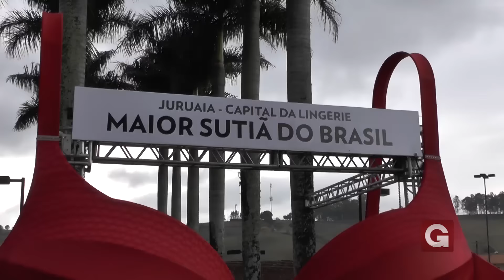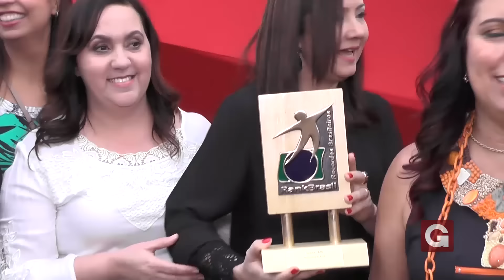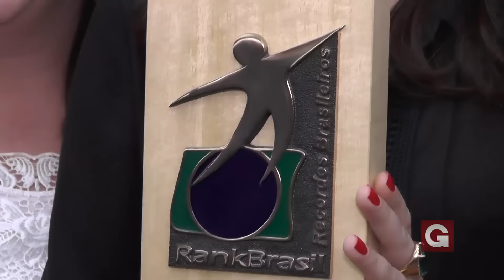Juruaia lança o maior sutiã do Brasil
Com 15,7 metros de comprimento, 4,8 de altura e mais de 90 metros de tecido, Juruaia entra para o Rank Brasil ao lançar o maior sutiã do país.

Começou ontem, na cidade de Juruaia (MG), a 11ª edição da Festlingerie. O festival que é promovido pela Associação de Comércio e Indústria da cidade, a ACIJU, espera receber mais de 15 mil visitantes de diversas localidades do país para conhecer as novas tendências da moda intima primavera/verão. E especialmente nesta edição do evento, uma grande novidade! E bota grande nisso! Os empresários locais se juntaram e produziram o maior sutiã do Brasil! Para você ter uma noção, todo o material utilizado na fabricação desta enorme peça, seria equivalente para produzir cerca de 1500 sutiãs em tamanhos normais.  Com 15, 7 metros de cumprimento, 4,8 de altura e mais de 90 metros de tecidos, a cidade de Juruaia (MG), que já é conhecida como a capital mineira da Lingerie, sendo um grande polo da moda intima do Sul de Minas, entra para o Rank Brasil Livro dos Recordes, como a cidade que possui o maior sutiã do país.

A praça principal de Juruaia esteve lotada por populares que queriam conferir de perto, a gigante peça que estava exposta no local. A final, foram 04 semanas de trabalho e 20 pessoas de diversas confecções envolvidas na produção desta gigante peça. A iniciativa de construir o maior sutiã do país veio através da associação formada por empresários locais chamada de Central de Negócios Toc Brasil, e contou com o apoio da ACIJU e de todas as empresas da cidade.

O Festlingerie acontece todos os anos na cidade e, durante os dias do festival, acontece o lançamento da nova coleção primavera/verão 2016 em todas as lojas de Juruaia. Este ano, a organização do evento espera receber mais de 20 mil pessoas de todo o país e os empresários apostam nas vendas, que tendem a aumentar cerca de 20% comparado ao último ano, mesmo porque o período é propicio. Com a construção do maior sutiã do Brasil e o registro no livro dos recordes, Juruaia está em evidência no cenário nacional.

E segundo os empresários da cidade, o desafio não para por aí. O próximo passo agora é superar a marca britânica e entrar para o Guines com o maior sutiã do mundo. Acompanhe

Após o término do festival, o maior sutiã do país será guardado adequadamente e a intenção dos empresários é expor a peça em todos os eventos da cidade. O Festlingerie acontece entre os dias 07 a 12 de setembro. E o sutiã gigante, estará exposto, durante este período, na praça da Igreja Matriz da Juruaia. Estão todos convidados!